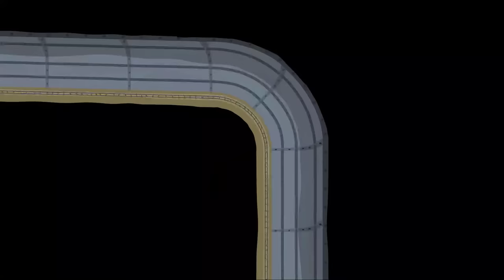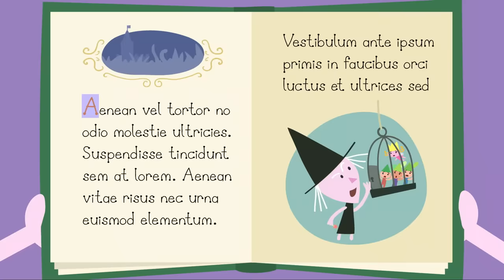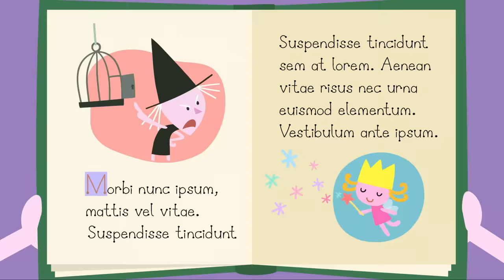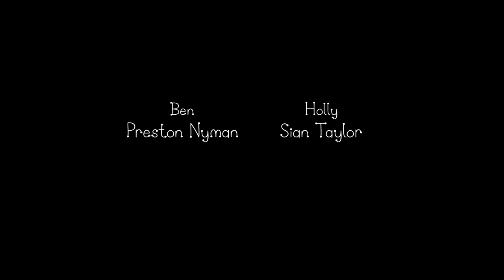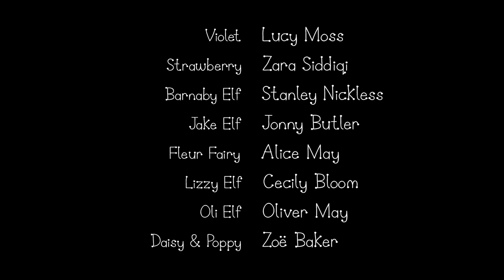Ben and Holly’s Little Kingdom | The Dolls Have Eyes | Kids Videos